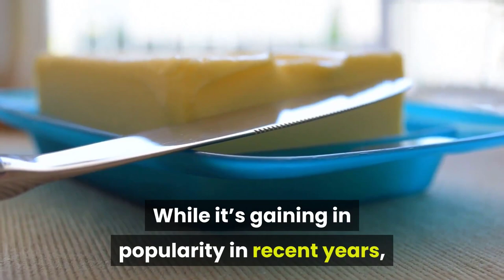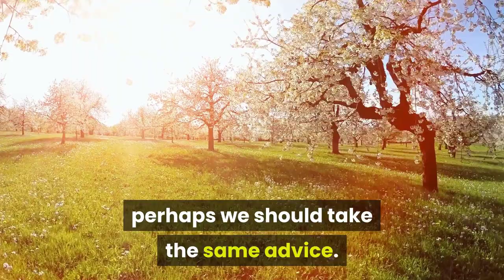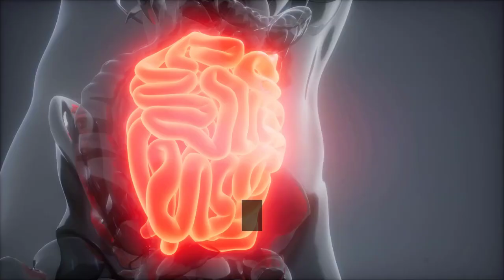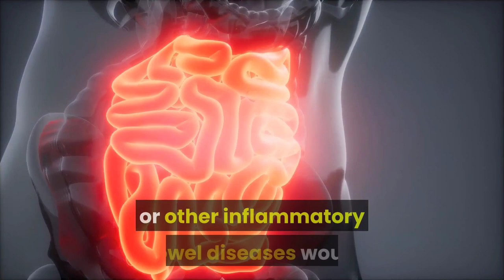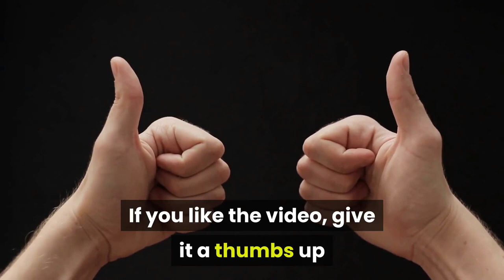8 Impressive Benefits of Ghee Clarified Butter | Health Benefits Of Ghee | Natural Cures System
8 Impressive Benefits of Ghee Clarified Butter | Health Benefits Of Ghee | Natural Cures System

8 Impressive Benefits of Ghee Clarified Butter | Health Benefits Of Ghee | Natural Cures System